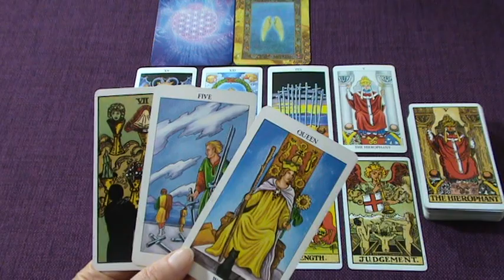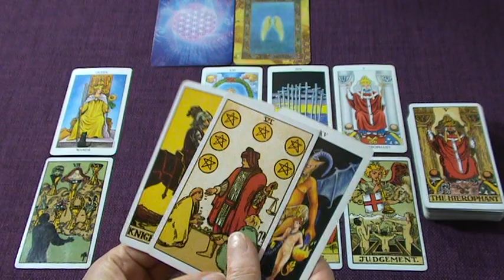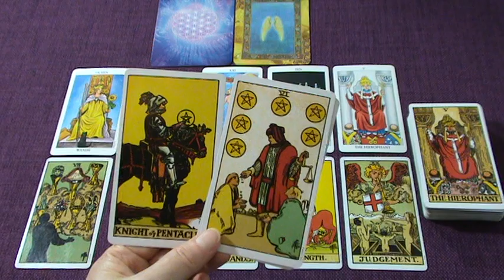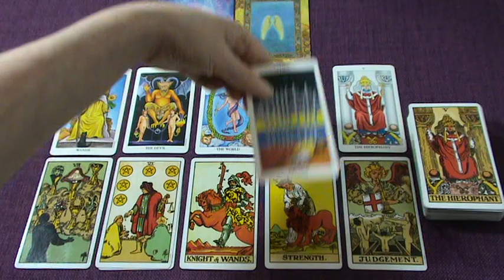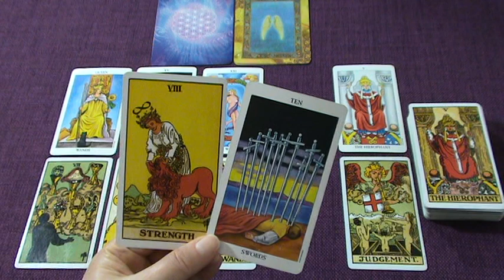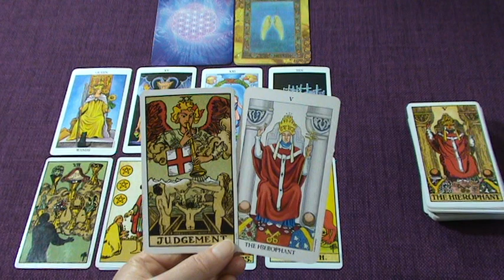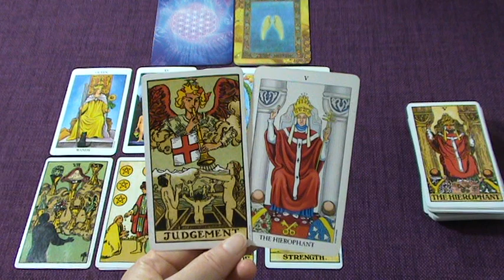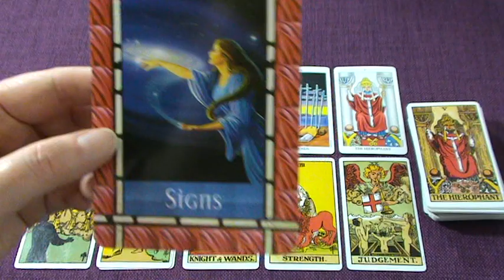LIBRA WEEKLY TAROT "A POWERFUL AWAKENING LIBRA! READ THE SIGNS" August 5th-11th 2019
Ria xx